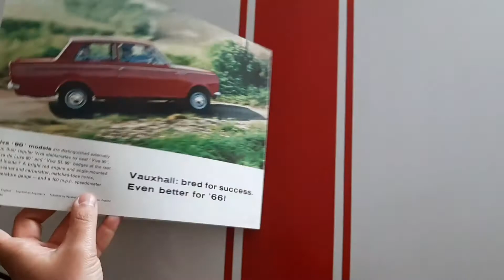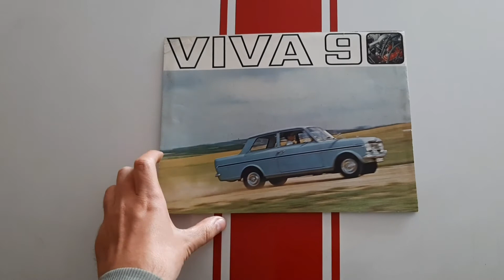Catálogo - Vauxhall Viva 90 (1966)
En este video veremos el catálogo del Vauxhall Viva 90, impreso en septiembre del 65, modelo del año 66.

Se admiten peticiones y sugerencias.

Si quieres que grabe tu coche ponte en contacto conmigo.